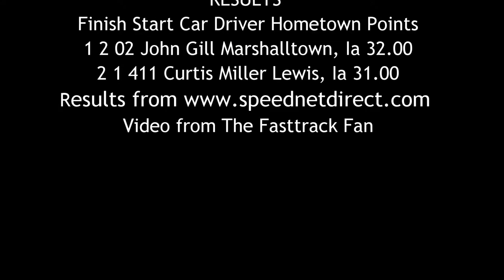SIS Sport Compact A Main 6/26/16